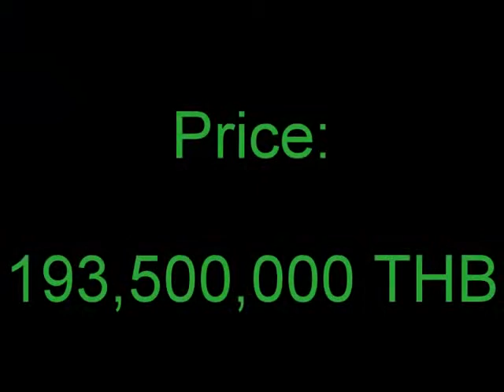Land For Sale Hua Hin Thailand: 8,600 Sq M 100 M from the Beach $6,310,000 USD